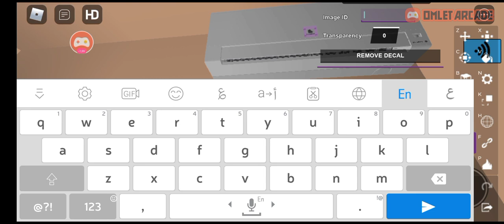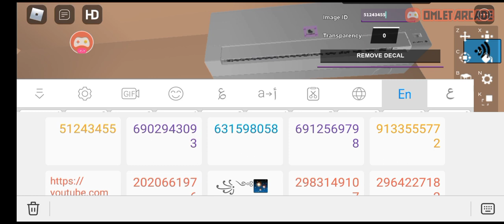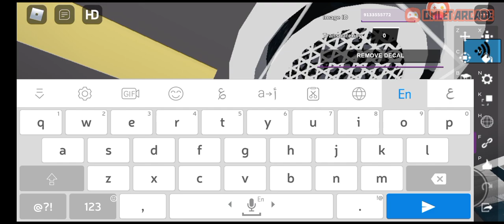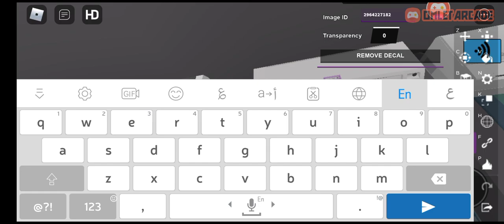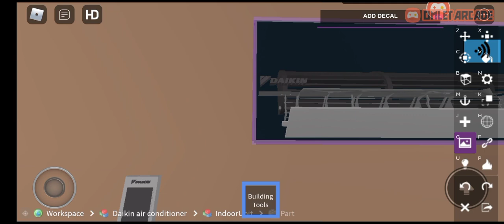gree Air conditioner 2 pàrt